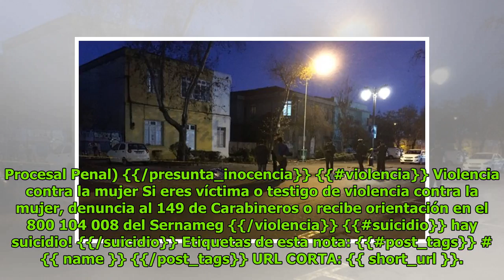Vecinos cortan tránsito en Ruta 160 tras alza en peaje Chivilingo: hay cuatro detenidos DC History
Patricia Norris